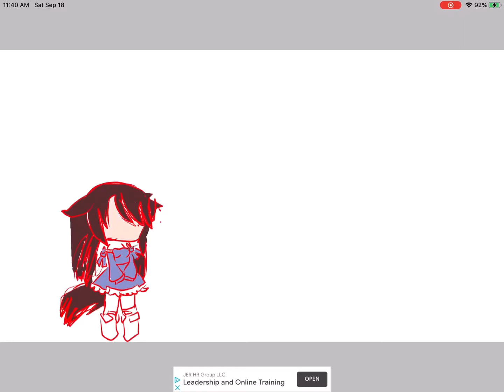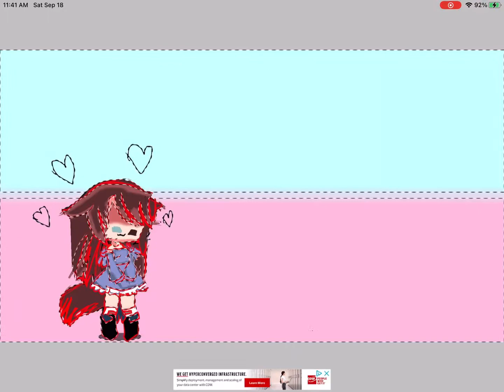Gift for pastel vision